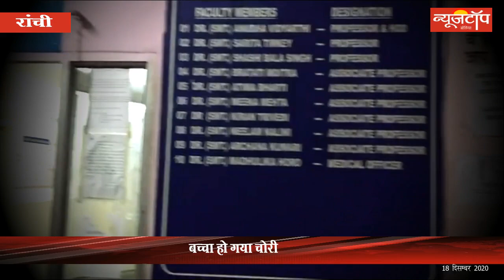महिला ने 2 बच्चे को जन्म दी | अब खाली हाथ लौट रही है घर